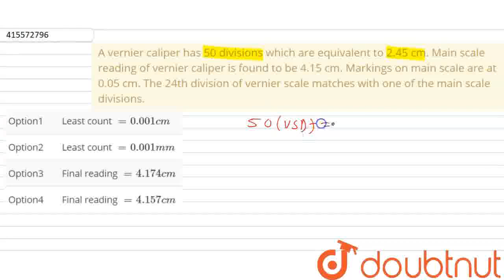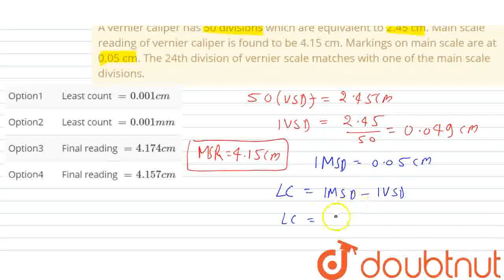A vernier caliper has 50 divisions which are equivalent to 2.45 cm. Main scale reading of vernie...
A vernier caliper has 50 divisions which are equivalent to 2.45 cm. Main scale reading of vernier caliper is found to be 4.15 cm. Markings on main scale are at 0.05 cm. The 24th division of vernier scale matches with one of the main scale divisions.
Class: 11
Subject: PHYSICS
Chapter: UNITS AND MEASUREMENT
Board:CBSE

👉 Have Any Query? Ask Us.